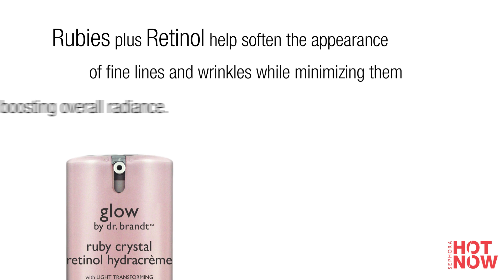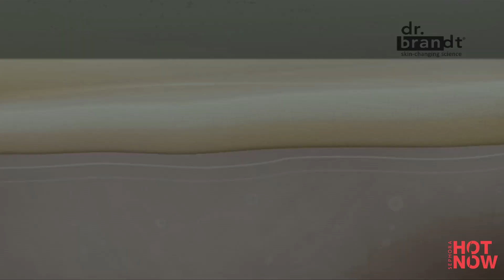Make-up e Bellezza- SEPHORA HOT NOW - Seconda stagione 2013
Scoprite le novità di Make-up e Bellezza del momento!
Vi presentiamo la seconda stagione di SEPHORA HOT NOW 2013, quattro nuovi prodotti di tendenza selezionati per voi dagli esperti di bellezza Sephora. Ombretto, Nail Art e tanto altro!
SEPHORA HOT NOW, l'appuntamento per fare il pieno di Make-up e Bellezza ultra trendy!